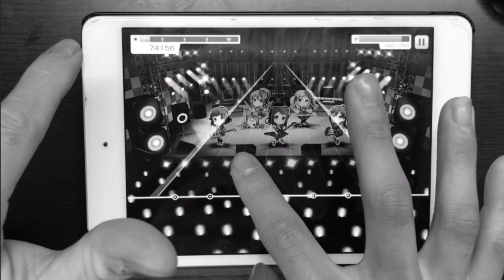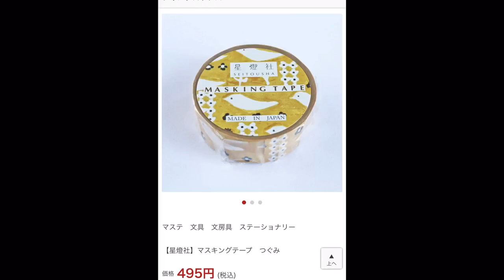みんな知ってた？バンドリの色々なトリビア！【バンドリ】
最近マスキングがきてます
かっこよすぎん？姉さん方

そんなこんなでバンドリのトリビア？雑学？